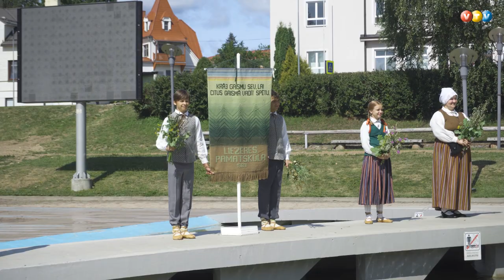Dziesmu un deju ceļš “Saulesvija” Madonā